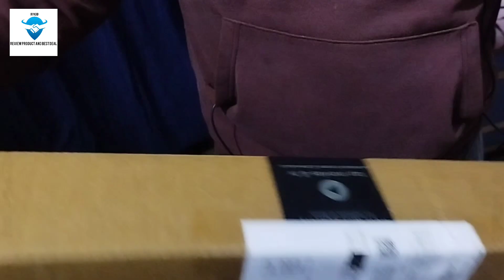Best and cheapest mobile stand for video shoot.पैसा वसूल हो गया।